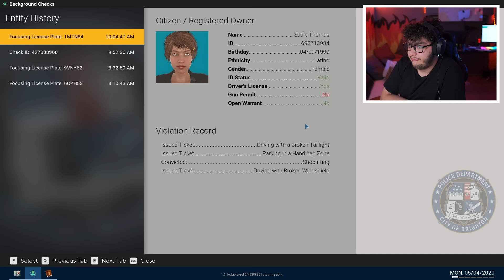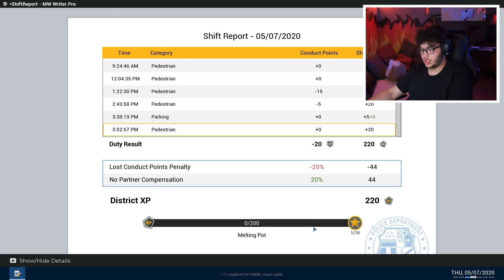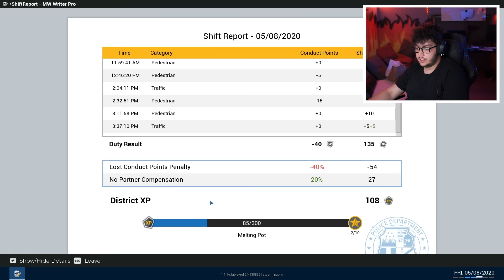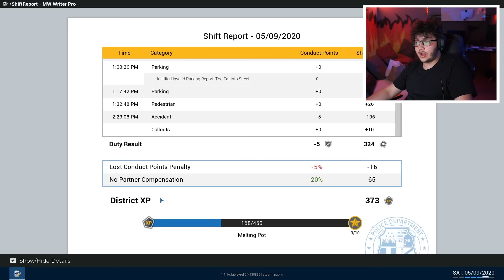خالفت الشعب في محاكي الشرطة POLICE SIMULATOR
POLICE SIMULATOR - لعبة محاكي الشرطة